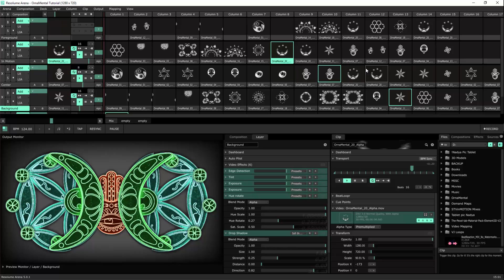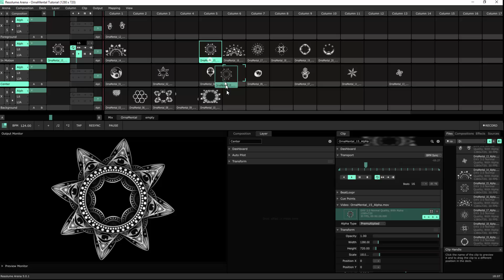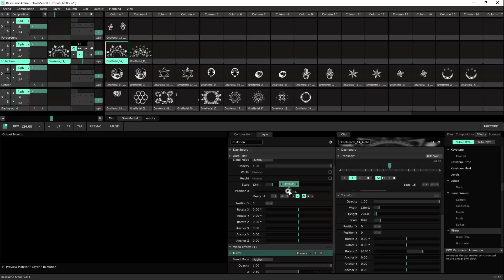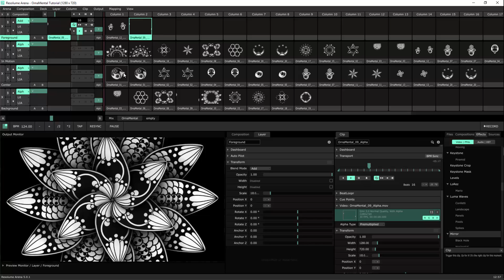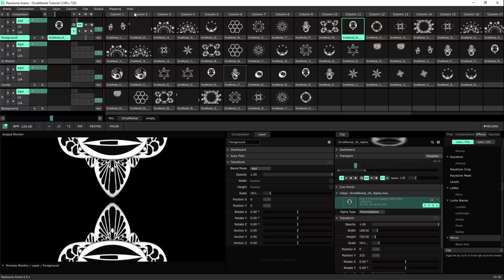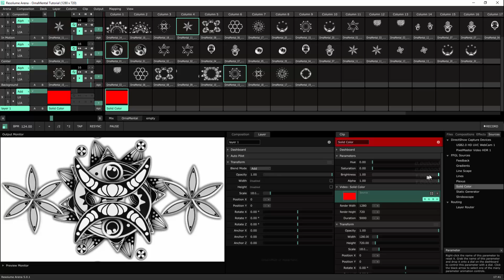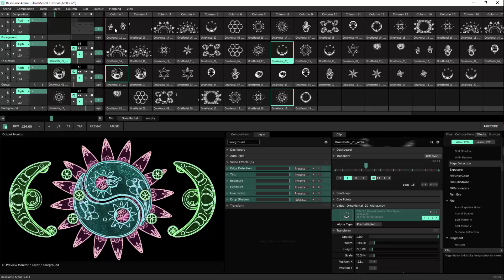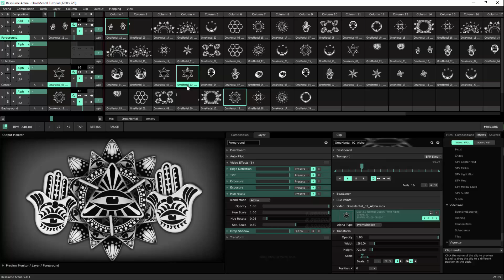How To Prepare For a Live VJ Show Using Resolume VJing Software - OrnaMental's Tutorial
What is vjing anyhow? In this tutorial I'm showing you how to mix different clips together on resolume (it's called Layering), how to stack effects to manipulate the looks of your clips, and how to compose appealing compositions. VJing can be more than just flashy abstract visuals and this tutorial was made to show you exactly how.

00:00 - Intro
00:45 - How to compose an appealing composition
03:50 - How to make some loops audio reactive
04:50 - How to create clip variations
12:15 - What affects can give us even more variations and different looks.

Mentioned Links

👁‍🗨 Drop Shadow Effect for Resolume v5 on the Blog

•• Update: this tutorial was made on Resolume v5. We've since had v6 & v7 where the Drop Shadow is a default effect.

Related Tutorials

Help Us Make More Tutorials!

❓ Do you dig the Ornamental look? Can it help you amaze your audience?

Amaze them! 🤘